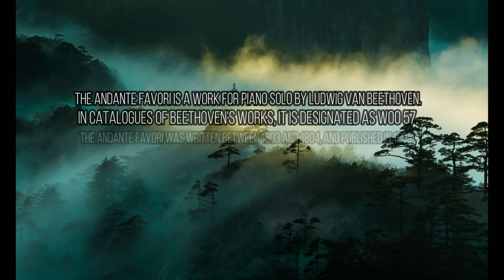ベートーヴェン：アンダンテ・ファヴォリ（Andante Favori、WoO 57）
演奏者           Harald Vetter (Piano)
公開者情報   Harald Vetter, 2009.
備考               YouTube